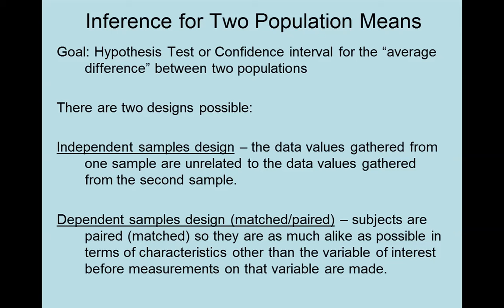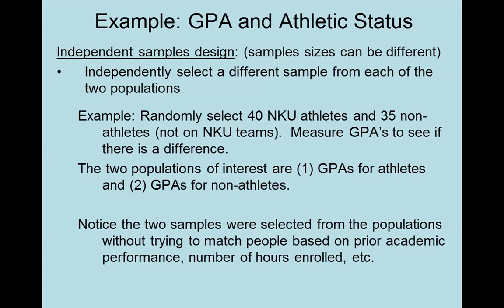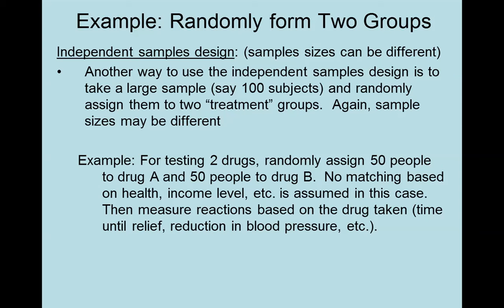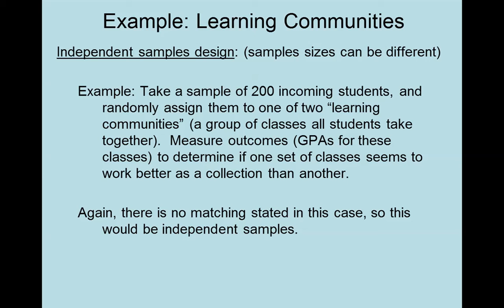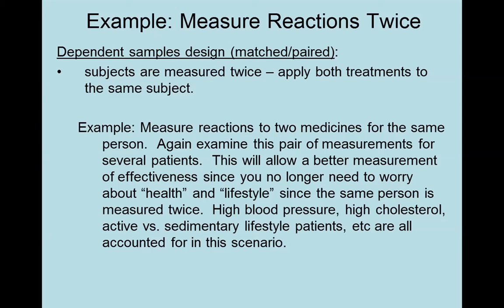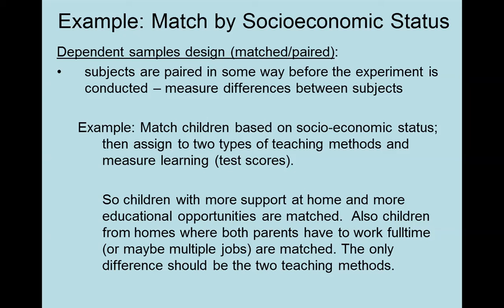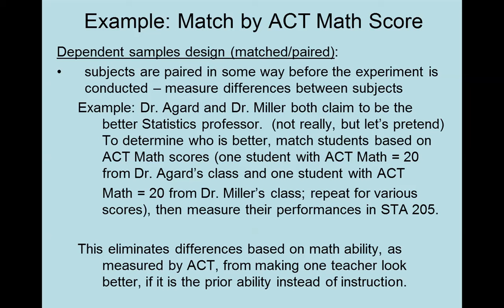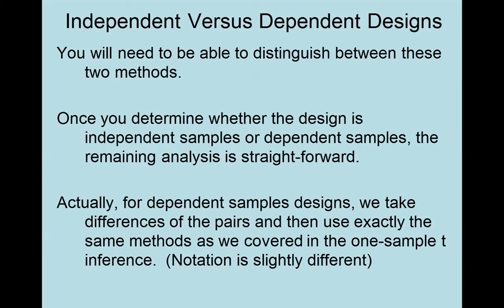Independent vs. Dependent Samples